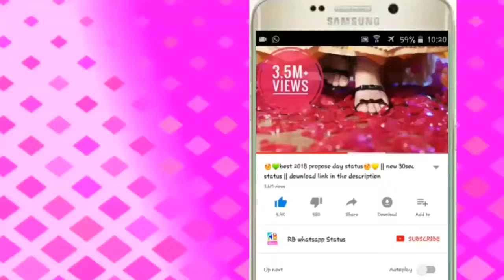Best Couples WhatsApp Status